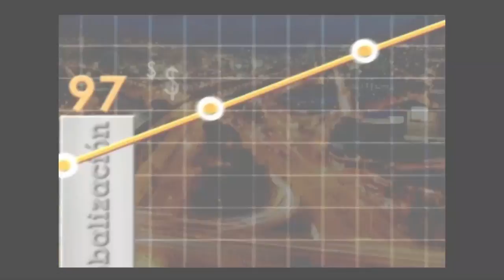Desarrollo de competencias laborales - [Negocios en Tm] ®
Javier Mosquera, Consultor en Gestión Humana, profundiza en temas como competencias del ser, del saber y del hacer, y cómo las empresas deben crear su plan estratégico sin confundir los valores corporativos con las competencias.